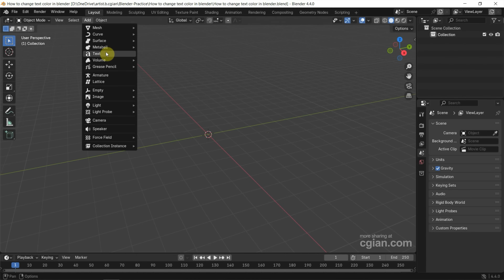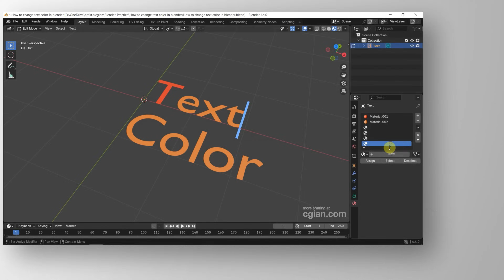How to change text color in Blender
Blender tips and tricks, tutorial video shows how to change text color in Blender. In this tutorial video, we will show how to add text, and how to change color of text in viewport and for render with adding material. If we want to change text color for individual character, we can go to Edit Mode, and assign material individually. Steps are easy to follow for Blender beginners. Happy sharing and I hope this helps.

Timestamp
0:00 Intro - How to change text color in Blender
0:14 Add Text
0:20 Edit Text in Edit Mode
0:40 Add material , change text color in viewport
1:00 Change text color for render
1:28 Change color for individual text